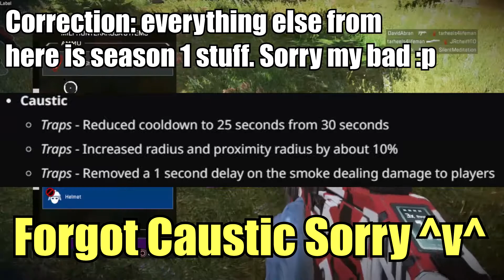WINGMAN & PEACEKEEPER NERFS! (Apex Legends Patch 3/7/19)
BACKGROUND
►Link: